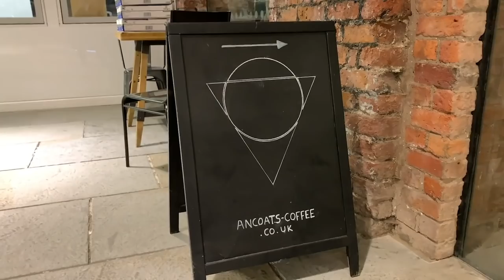BACK FROM INTERNATIONALS, eSPORTS AND LATTE ART | INSIDE CITY 363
After the International break the City players make their way back into training and tackle Manchester's cold weather.
We announce our new eSports Fifa player and some of the Women's team take a class in Latte art.